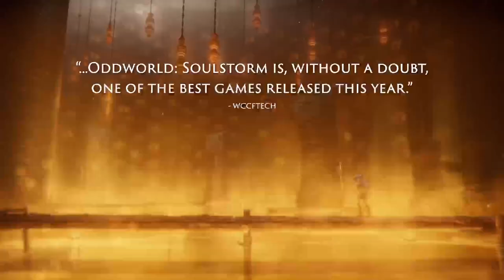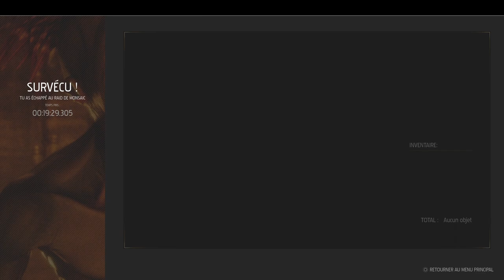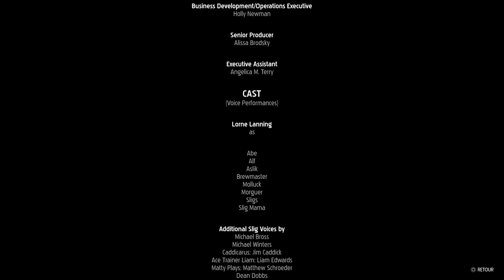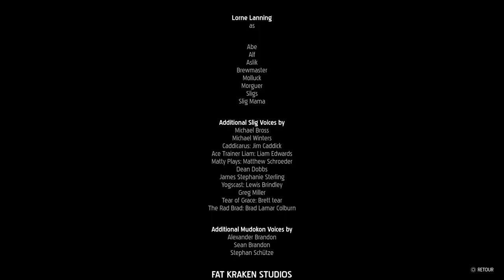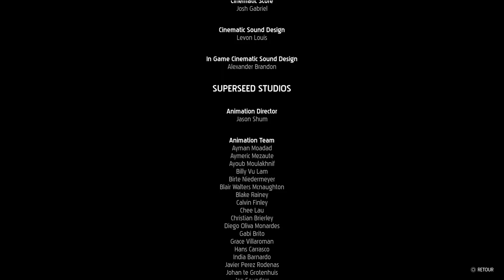🩼 ODDWORD [restream] [@mugedredd] [TEST]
La bouche cousue et les yeux globuleux tournés vers l’horizon, Abe revient en 2021 avec l’envie de réécrire l’histoire. Celle de son exode pour être plus précis, mené à une époque où les consoles n’avaient que 32 ou 64 bits. Grâce à la technologie d’aujourd’hui et aux nombreuses évolutions dans notre manière de jouer, Lorne Lanning propose une nouvelle vision de son œuvre culte. Oui, Oddworld : Soulstorm a pour ambition de réimaginer, mais est-ce qu’il parvient à vendre du rêve ? Dans cet étrange univers dominé par les Glukkons, tout se paie.